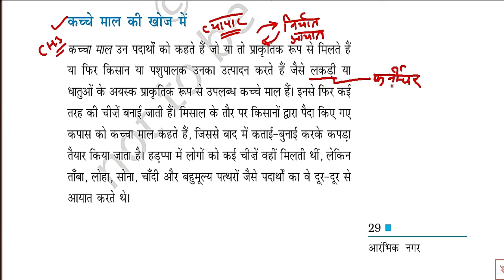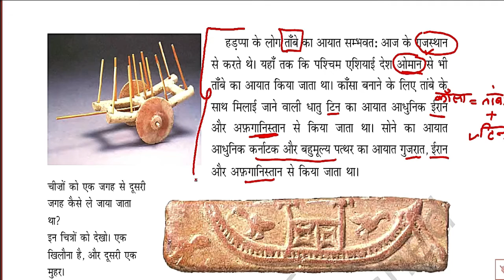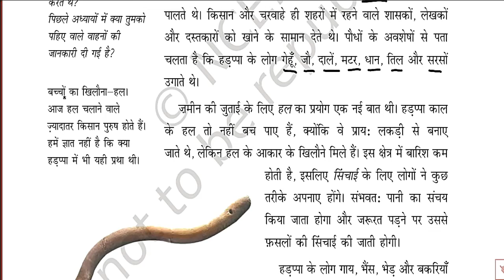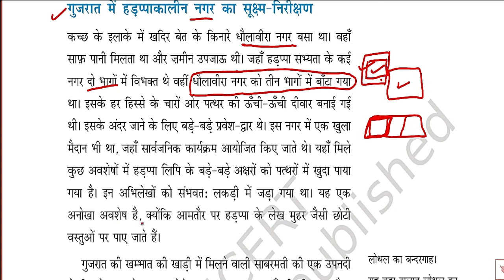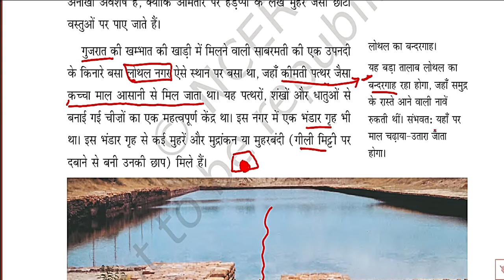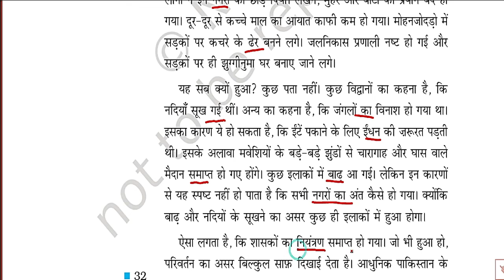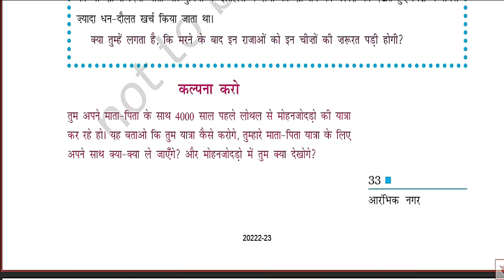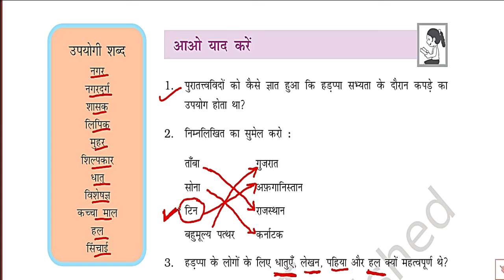NCERT/cass-6/ chapter-3 आरंभिक नगर p-2/ history/ 2nd grade/ 3rd grade/ 1st grade/ by Anu jadoun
NCERT/cass-6/ chapter-3  आरंभिक नगर/  history/ reet/ 2nd grade/ 3rd grade/ 1st grade/ latest news
NCERT/cass-7/ chapter-1 पर्यावरण / Geography/ reet/ 2nd grade/ 3rd grade/ Taiyari Kaise Kare/ exam 2022/ latest news